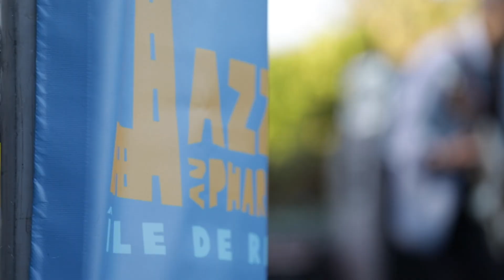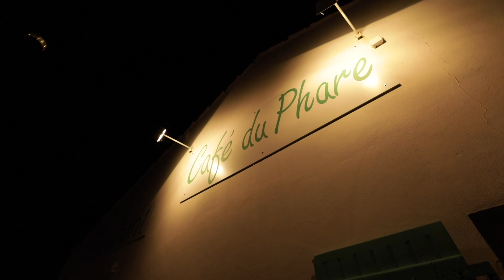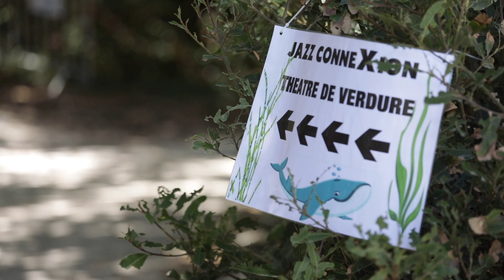JAZZ AU PHARE 2022 Best Off (rewind des rewinds)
Retour sur l'édition 2022 du festival Jazz au Phare, sur l'Ile de Ré !